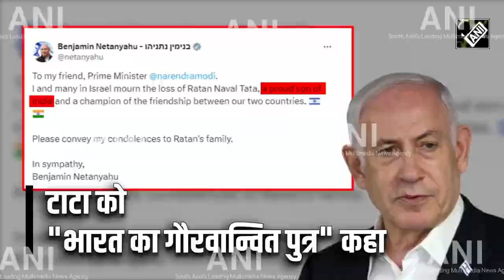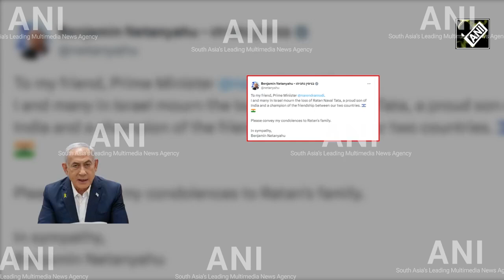‘भारत का गौरवशाली बेटा...’ Ratan Tata के निधन पर Israel Pm Netanyahu ने जताया शोक